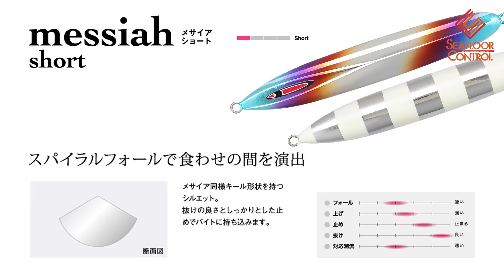【メタルジグ 水中映像】潮抜け抜群 「messiah short (メサイアショート)」 編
潮抜け抜群のショートジグ、メサイアショート。

潮抜け抜群のロングジグ 「メサイア」をベースに扱いやすいショートジグ。
ジャーク時にはイレギュラーな動きで魚にアピールし、
フォールでは、スパイラルフォールで喰わせの間を演出します。

ショートジグでありながら潮抜けが良いので、上げでも下げでも使用することが
なため、青物攻略にも威力を発揮します。